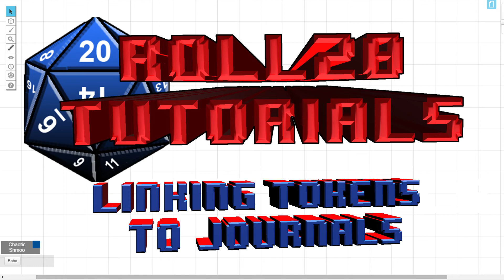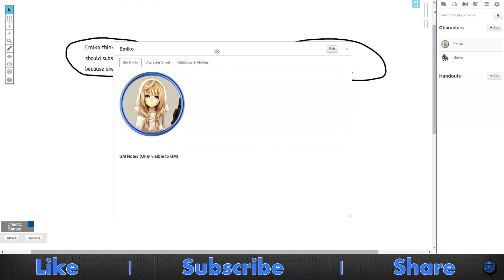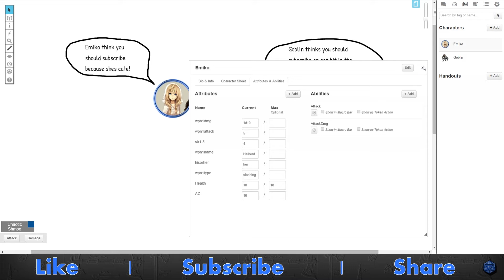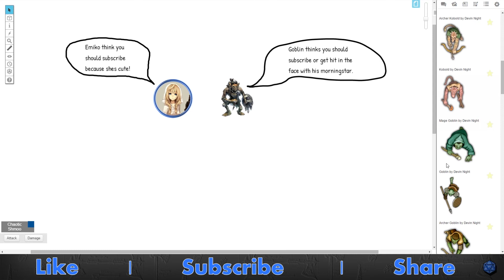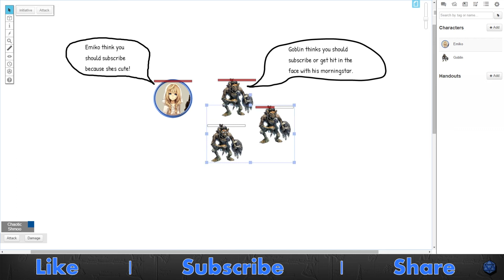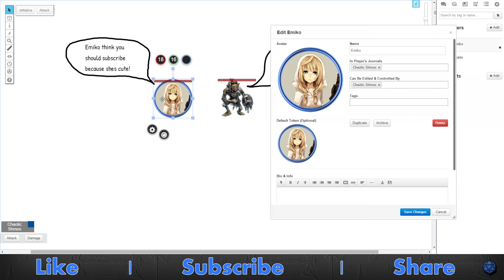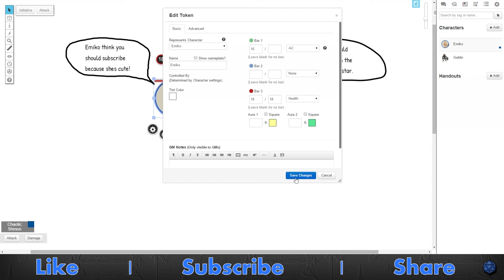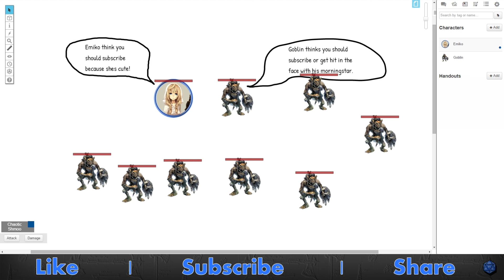Roll20.net Tutotial 10: Linking Tokens and Journals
Learn how to connect your tokens with your journals. Both with Character journals and Mook (monster) journals.

Intro Audio:
Freesound.org - x_explosion by cubicApocalypse